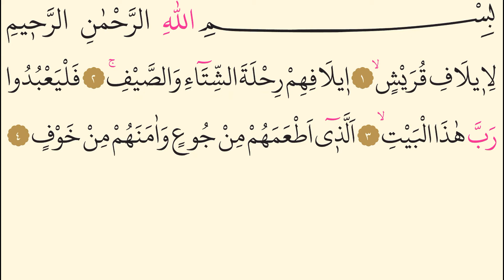106- Surah Quraysh - Nasser al Qatami - Arabic translation HD